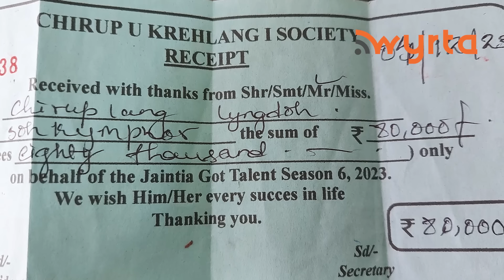Ka Jaintia Got Talent toh kawa pynbiej wei kawa chna poisa donhi, pynbaad kiwa chimbynta